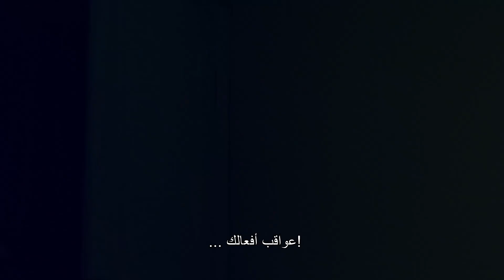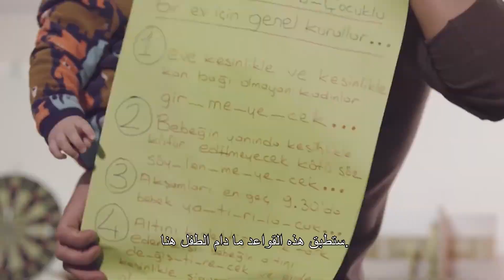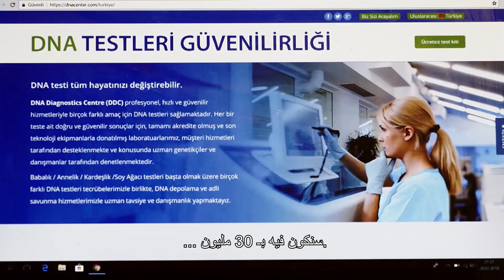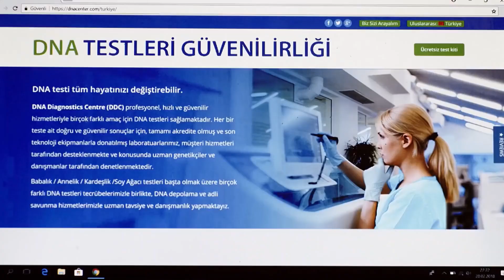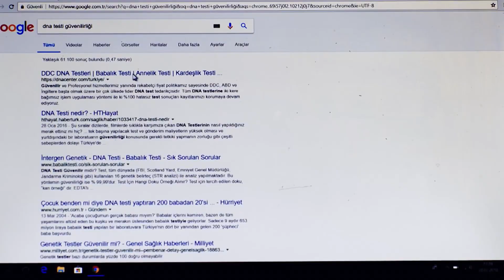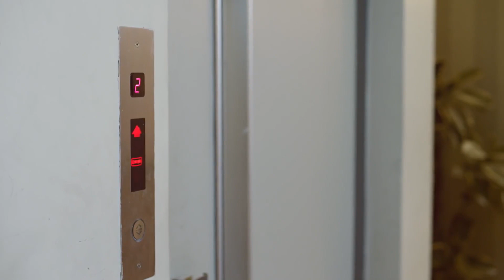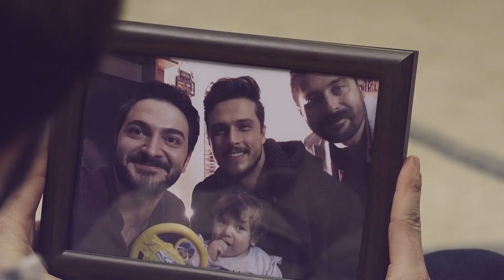مشكلة حلوة | فيلم رومانسي كوميدي تركي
مشكلة حلوة | فيلم رومانسي كوميدي تركي                                                                                                                                                  أردا (غوكهان كيسير) الذي يدير مقهى، يشترك في نفس المنزل مع صديقيه أردم (سركان كورو) و فرات (إيرن بيكغوز). أردا و فرات و أردم هم ثلاثة أصدقاء كانوا معًا منذ الطفولة. بينما يواصل هؤلاء الأصدقاء الثلاثة حياتهم العادية، ستتغير حياتهم في لحظة مع ترك طفل على عتبة بابهم ذات ليلة. من ناحية، سيواصل أردا و فرات و أردم حياتهم الروتينية، ومن ناحية أخرى، سيحاولون العثورعلى عائلة الطفلة إيلا.                                الممثلون: غوكهان كيسير، سركان كورو، إيرن بيكغوز، سيلين سيفين، إيدا إيرول
تاريخ الإصدار: 15 يونيو 2018
نوع الفيلم: عاطفي، كوميدي
المخرج: جيم سوروجو
السيناريو: سليم شيبروت
المنتج: أوغوز سوزن، أوزغور تاري
المصور السينمائي: أشكين ساغير أغلو